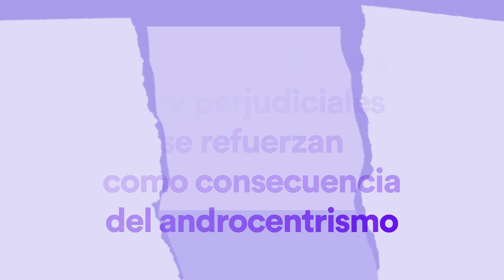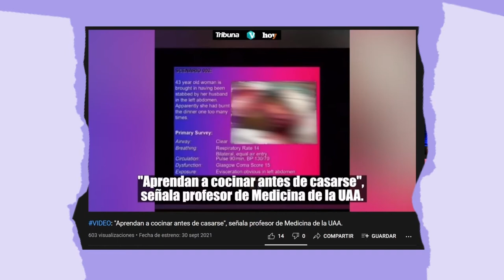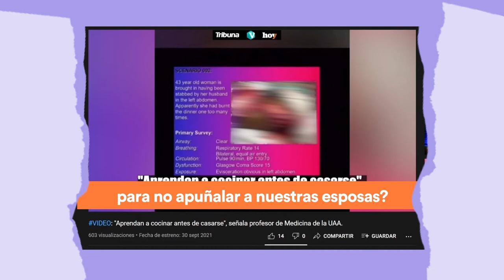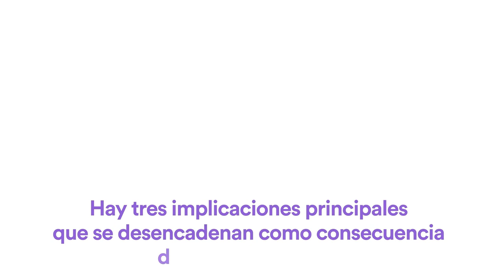ANDROCENTRISMO. CONSECUENCIAS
Ya sabemos el significado de androcentrismo, ( si aún no lo sabes puedes ir a la cápsula anterior
pero, ¿qué consecuencias trae vivir bajo estas prácticas y visiones? Entérate aquí.

En los siguientes videos abordaremos cada una de las implicaciones.